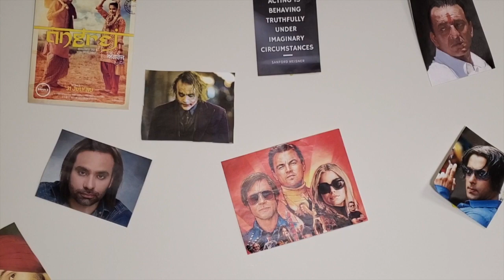Should father drink with his son or not?- Punjabi Student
Sachin talks about importance of son-father bonding if they spend some time together.